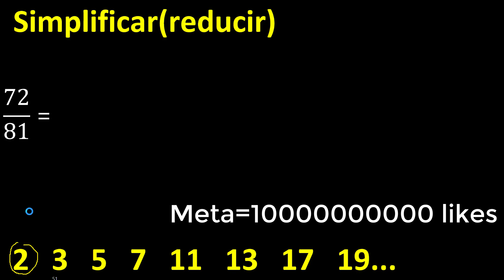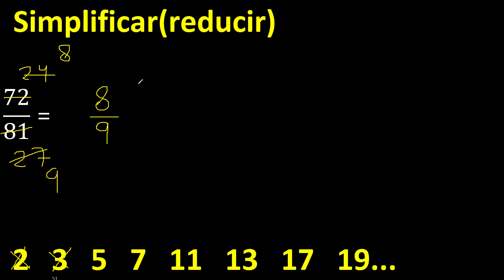simplificar 72/81 simplificado, reducir fracciones a su minima expresion simple irreducible